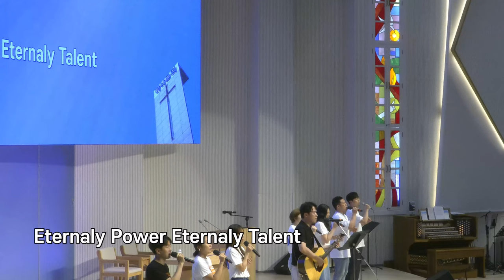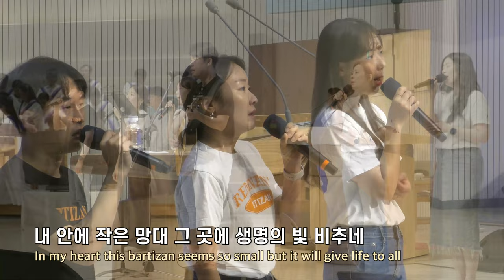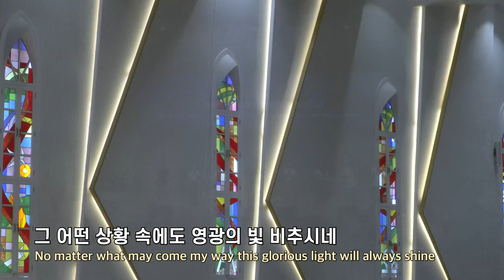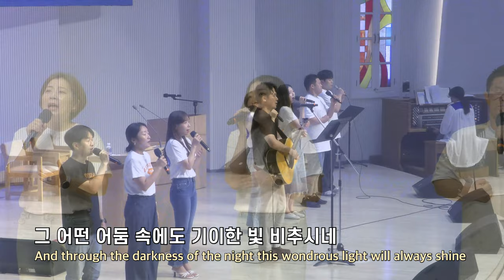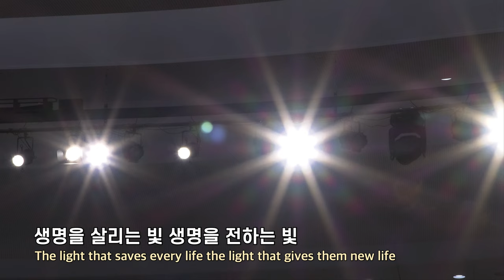20240811 대구하나교회 2부예배 찬양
00:00   주일 2부예배 찬양
00:45   1. 그루터기
06:52   2. 영원한 망대
10:39   3. 그리스도로 행복해요
14:32   4. 영원하신 여호와
20:00   5. 작은 망대

- 1부 예배                             주일 오전 09 : 00
- 2부 예배                            주일 오전 11 : 00
- 3부 예배                            주일 오후 16 : 00

- 1st Service (SUN)                                       09 : 00 am
- 2nd Service (SUN)                                     11 : 00 am
- 3rd Service (SUN)                                      16 : 00 pm